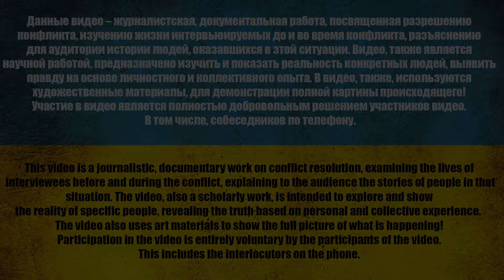0ТР*ZАLИ 0БЕ Н0ГИ В PLЕ*У, ЗАТ0 СТАЛ Б0ГАТ И КУПИЛ Н0ВУЮ ЛАДУ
З питань реклами на нашому YouTube, TELEGRAM чи Instagram звертайтеся:
0:00 Апостол платит деньги
1:38 Начало за кадром
3:20 Как ночь прошла?
4:18 Начинаем
6:08 Уже купили Ладу
7:55 Почему не знаешь, хороший день или нет?
9:08 С чего всё началось
17:28 Как ночью это можно делать?
24:08 Ленин и бассейн
28:38 5 дней пролежал под деревом в снегу
33:10 Почему ножки всё?
37:58 Такие ненужны
40:55 Как спалось? Какие мысли?
43:38 За семью
51:25 Карп?
53:39 Звоним родителями
59:38 Вопрос от Димы
1:04:50 Обращение на 3 ляма
1:06:48 За кадром
1:09:45 За кадром кардра
⚠️ *8 лет. О чем молчит рос. пропаганда* ⚠️

USDT(trc20) TZA1DjD93ivybrmnosXRFVPhrBU2WYuaXa
BTC bc1qfz6ezvejapmlh0x63kp9pckfq2xtfcq6334fw0
ETH 0x2db5e5a09697E61E1777426DA568E488D8bB5883
BNB bnb1nmc2r0myv282y4rdarqyv8e0ad50dhsvhksfw7